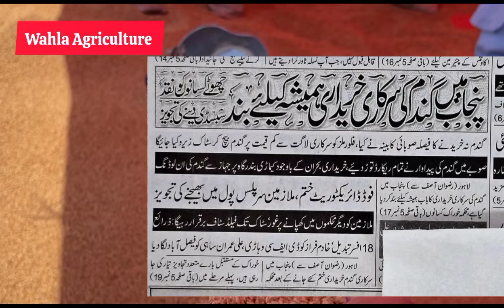Wheat Price in Pakistan 2024|اب نئی گندم کا ریٹ زمیندار کی مرضی کا